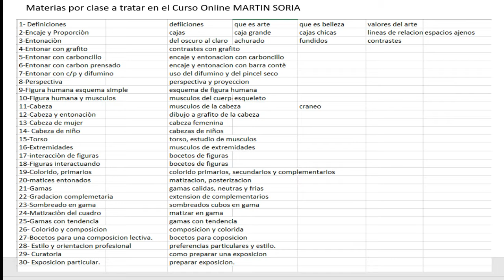clases online GRUPALES